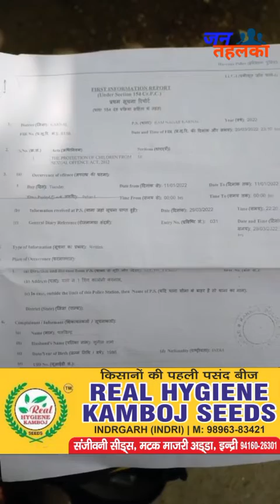करनाल में महिला पहुंची sp से मिलने, नाबालिक बेटी के साथ दादा और चाचा करते थे छेड़छाड़,लगाए आरोप